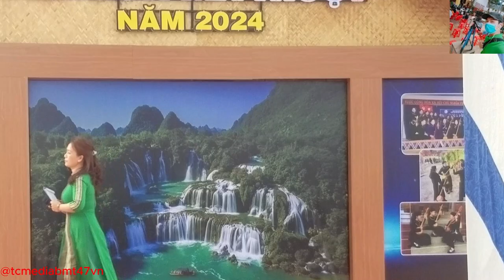Liên Hoan Nghệ Thuật Hát Then - Đàn Tính Thành Phố Buôn Ma Thuột 2024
Nhớ like và subscribe Đăng ký kênh và bấm chuông và cho mình 1 like,follow,fanpage,share và mô tả chia sẻ phía dưới, đây là video thuộc bản quyền của TC MEDIABMT 47 🇻🇳
Chuyên về đồ tin học & Công nghệ thông tin,thích chế tạo,TVC,Lân Sư Rồng,thể thao,truyền thông,sự kiện,
Hy vọng các bạn luôn đồng hành và ủng hộ nhé.